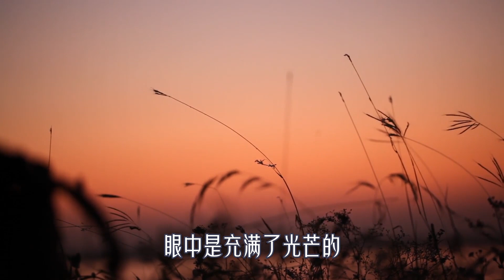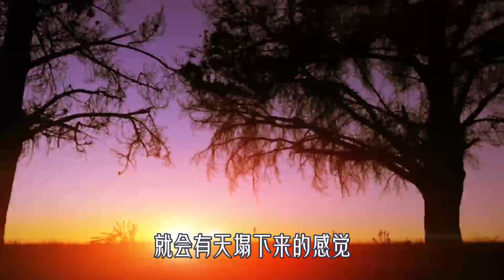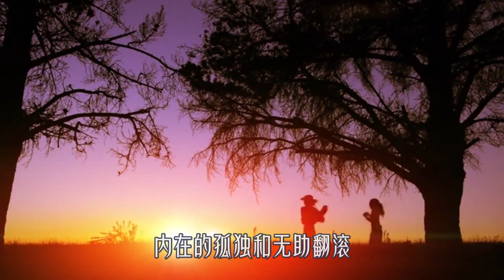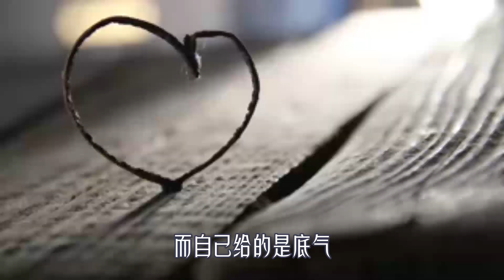身上有這幾個特徵的女人，擺明了長時間得不到滋潤，男人遇到了就趕緊進攻吧！ 【夕陽紅】